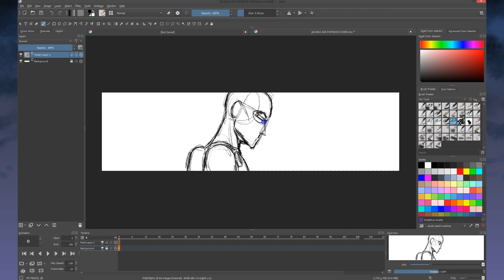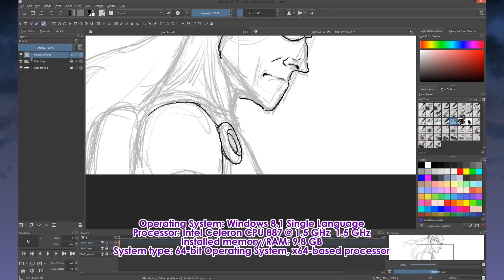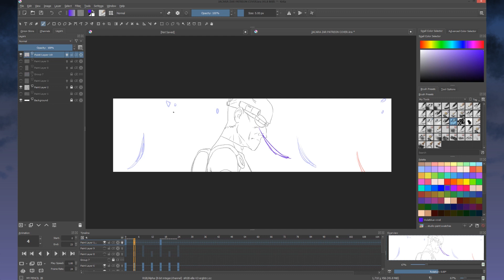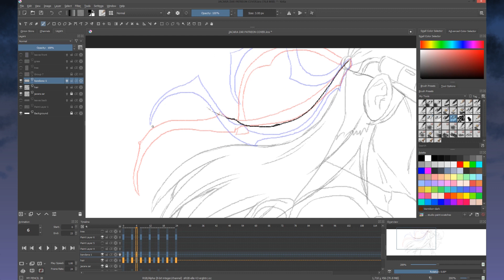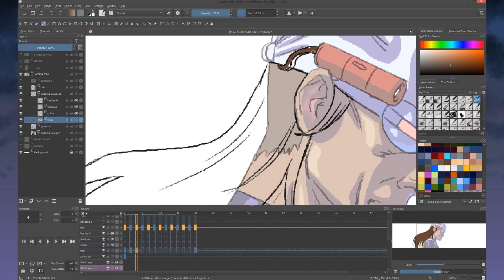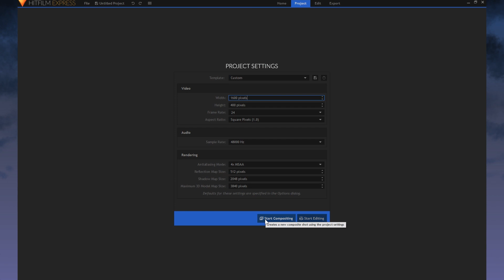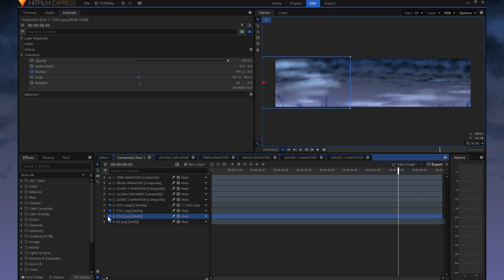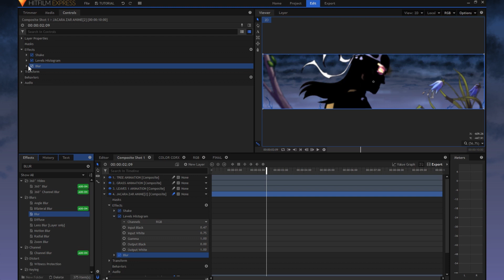Let's Animate - Krita: Jacara Zar Patreon Cover (3 days)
This is for my Patreon cover. Just learned that you can actually post an animated GIF as your cover.

This is my original character--JACARA ZAR. I know most of you seen him before. I'm currently working on something about him and the members of my Patreon have seen some progress.

The animation took me around three days to finish including the composites and sounds. I reuse the sound track as it is fit to the video.